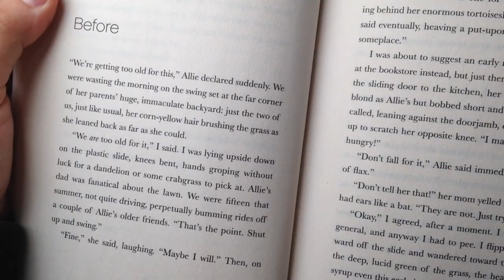Cambodia / VLOG / Mexbrit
Hii. This is my Cambodia Vlog after my trip in Bangkok, Thailand. I hope you enjoyed it and if you want to know exaclty where I went. You can ask me in the comment section below.

Instagram.com/mexbrit